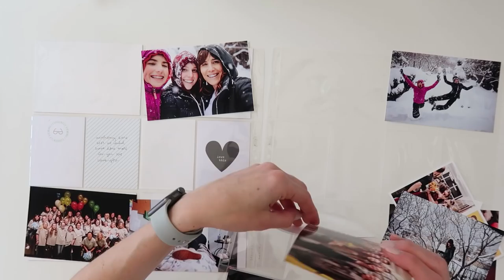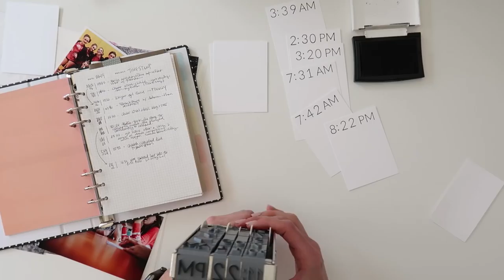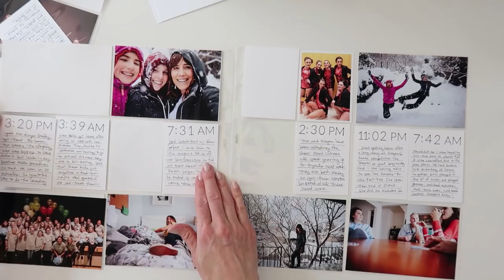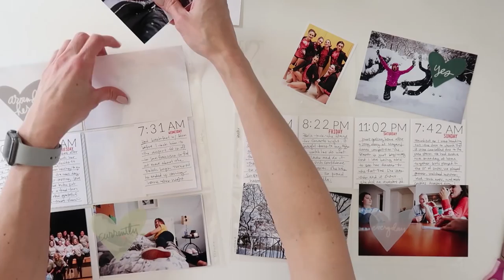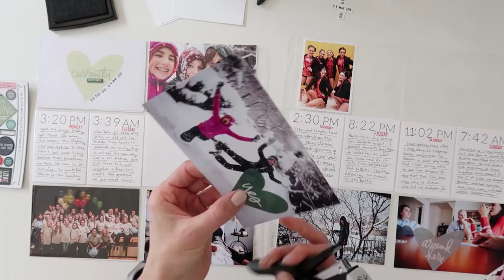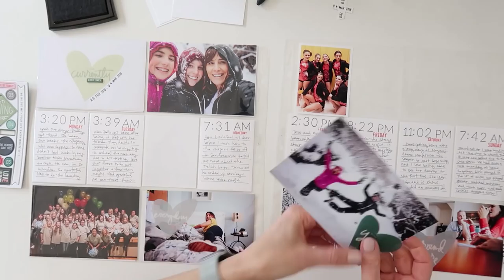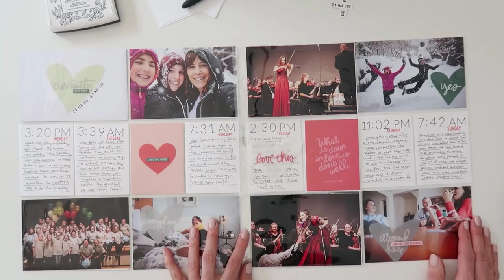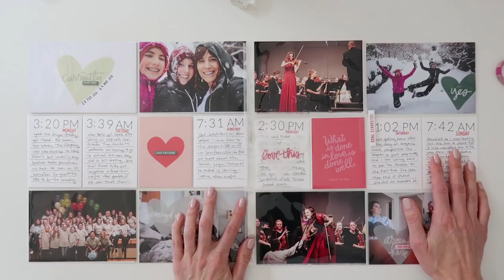Project Life® Process Video 2018 | Week 09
• Becky Higgins Photo Pocket Pages - Big Pack of Design A (60 Pages)
[ Amazon US ]

• Tonic Guillotine Comfort Paper Trimmer 8.5" By Tim Holtz-Grey/Red
[ Amazon US ]

• Large Date Stamp
[ Amazon US ]

• Tsukineko VersaFine ONYX BLACK Ink Pad VF-82 at Simon Says STAMP!
[ Amazon US ]

• Tiny Attacher by Tim Holtz Idea-ology, 6-3/4 Inches, Includes 100 Staples, Plastic and Metal, TH92800 by Tim Holtz Idea-ology
[ Amazon US ]

• Metal Tiny Attacher Refills by Tim Holtz Idea-ology, Box of 1550 Staples, .25 Inches, TH92801
[ Amazon US ]

• Paper Mate InkJoy Gel Pen, Fine Point, Black
[ Amazon US ]

• Paper Mate InkJoy Gel Pens, Fine Point, Black, 4 Count
[ Amazon US ]

[ Amazon US ]

• Amazon.com: Epson PictureMate PM-400 Wireless Compact Color Photo Printer:...
[ Amazon US ]

• Epson T320 PictureMate Color Cartridge Ink
[ Amazon US ]